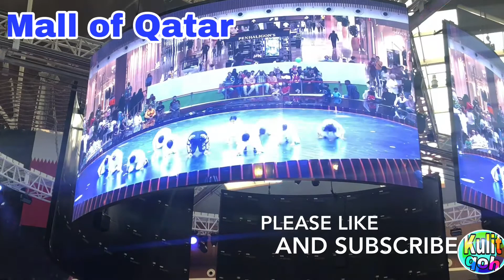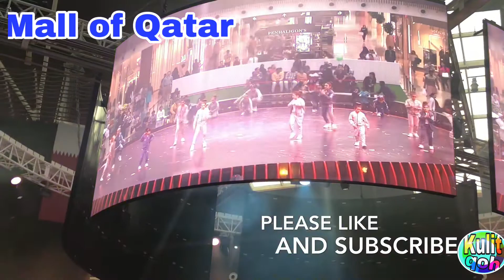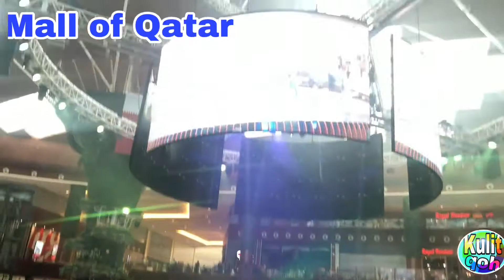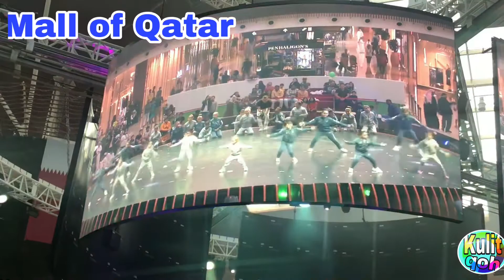Mall of Qatar // Dance Group // kamis yong normal life before covid19 **Kulit qoh**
Nakakamis na yong normal life natin bago dumating ang covid19 sa mundo sana
matapos na ito, marami nang nahihirapan dahil sa pandemic. na dumating satin mundo

covid2019
mall of qatar
mall of qatar event
dance group in qatar
doha qatar dance group